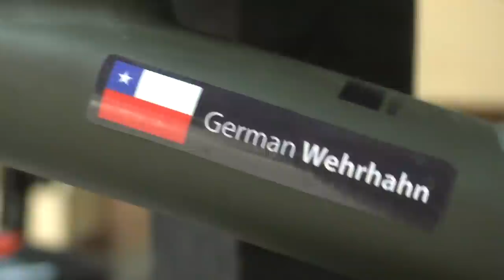Review Bicicleta de Enduro NS Bikes Snabb 2016 vs 2017! Saltos, Enduro, Fondos y Maltrato!